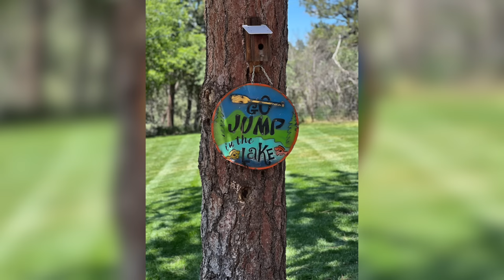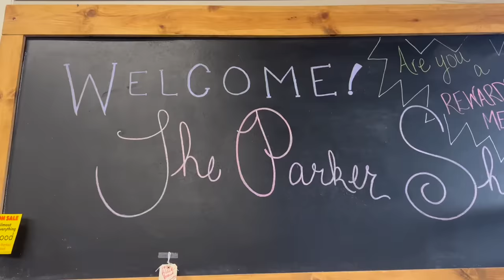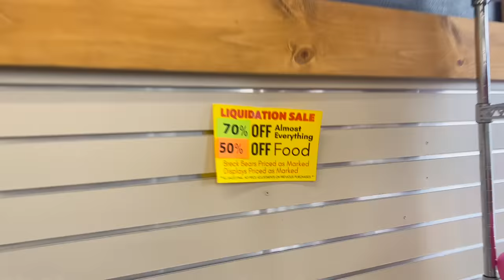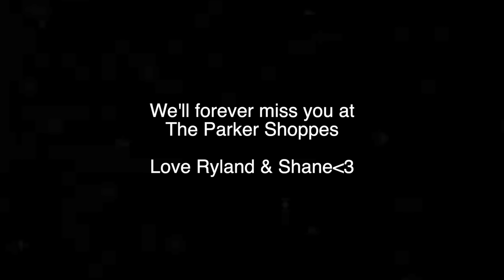The Big Changes We Made To Our House...